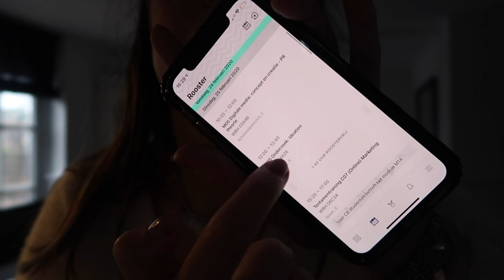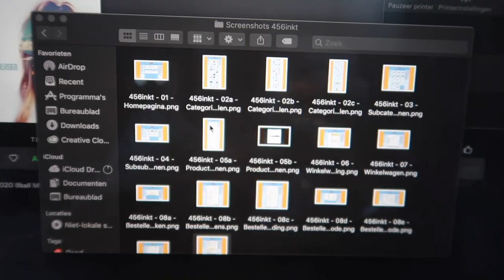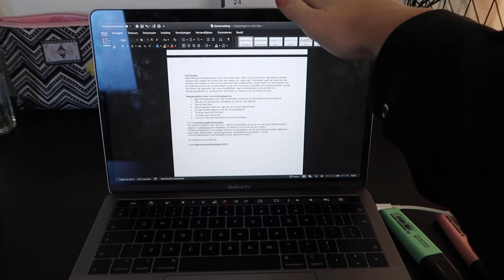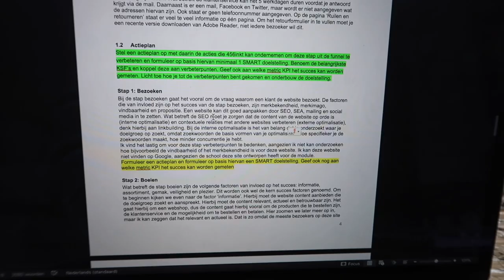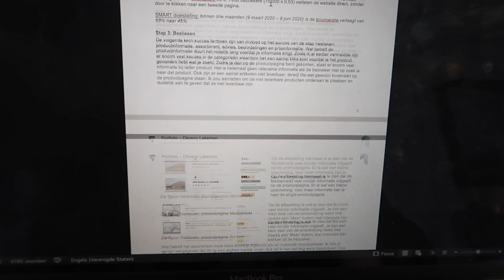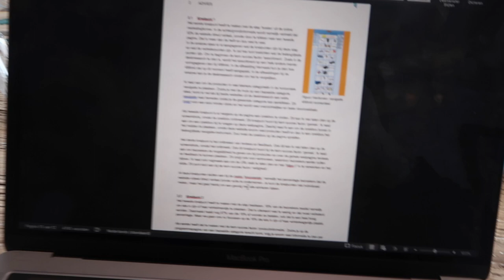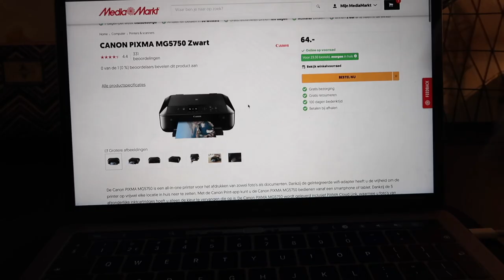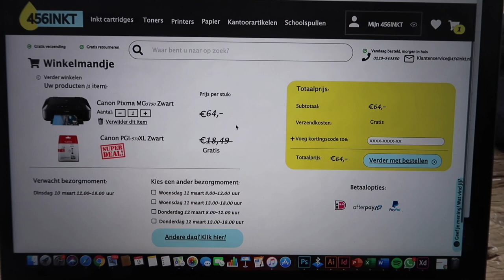Creative Business | Schooldagboek #9 ★ Dèveny Lakeman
Wil jij op de hoogte blijven van mijn video's? Veel kijkplezier!

★ Camera: Canon G7X Mark 2
★ Editing: Imovie

Welkom op mijn kanaal. Mijn naam is Dèveny Lakeman en ik ben 19 jaar. Door middel van deze video's wil ik jullie een kijkje geven in mijn leven. Veel kijkplezier!